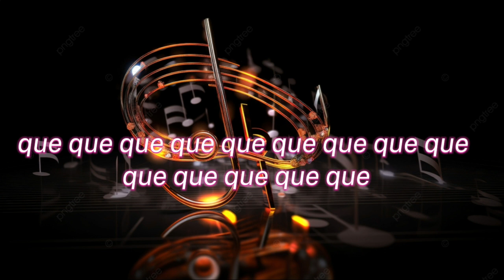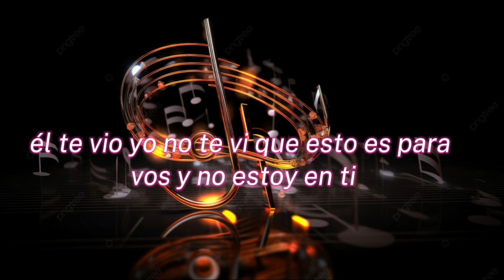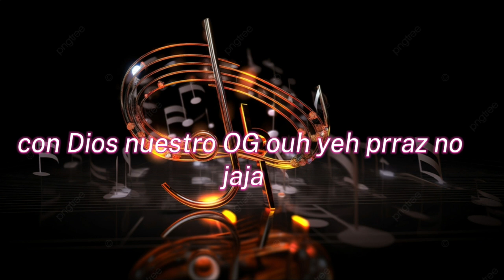Yoan Retro X Papera - El Te Dio (Video Oficial)